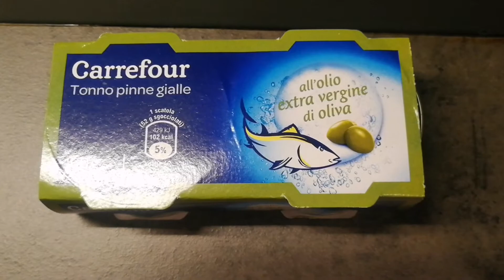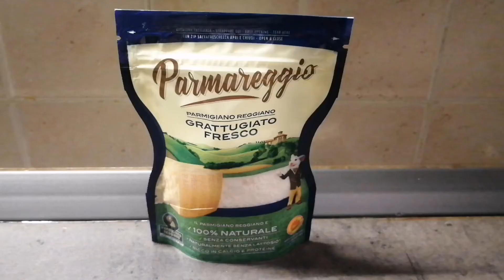Polpette di tonno e philadelphia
Le polpette di tonno e philadelphia, sono una valida alternativa alla solita versione con carne macinata, per carità buonissime, ma per variare un pò …io propongo questa ghiotta alternativa! 😉